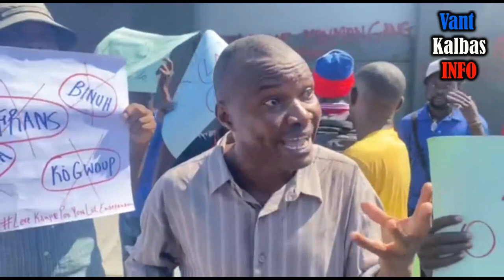Bandi YO Jwenn Sa Yo Tap Chèche A Nan Men Pèp La Bwa Kale Tou Kote